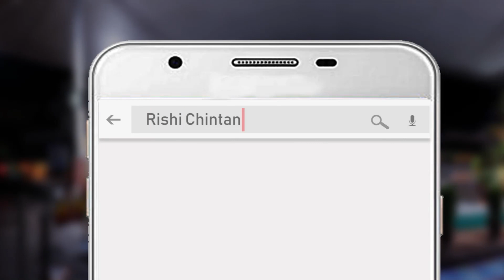सावधान होशियार नौजवान | Savdhaan Hoshiyar Naujawan | Shaivya Sharma, AWGP Pragya Geet